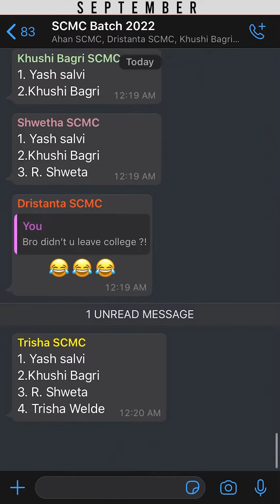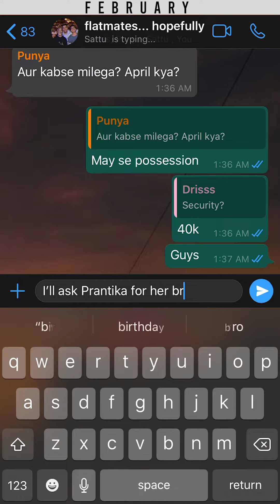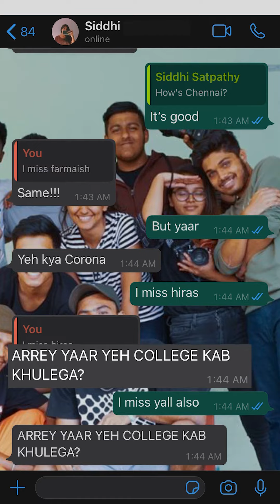Journey at SCMC through a phone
Amidst Sunday classes, a pile of assignments and shortlisting ideas for Cinema Day we so strongly waited for a real break, that we failed to realise how much we've grown so far.

In the hope that the break we didn't think would last so long ends soon, Aditya Bagri, Siddhi Satpathy and Trisha Welde from Batch 2022 made this touching video of the Journey at SCMC through a phone!